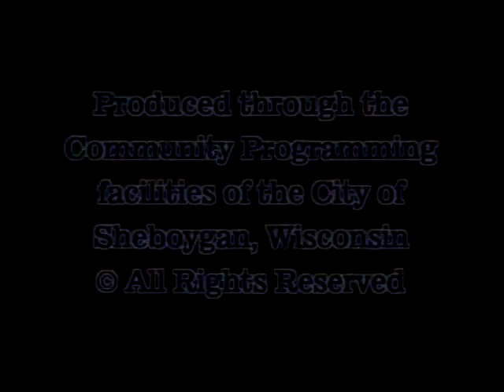Council 2008 09 15